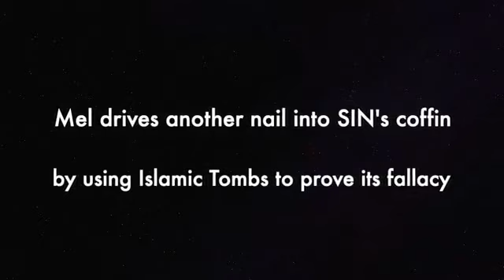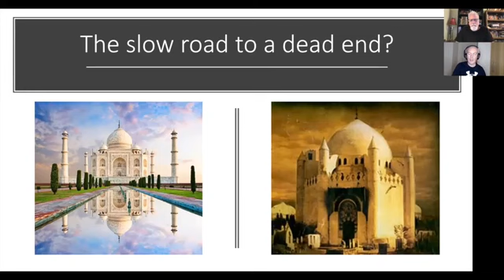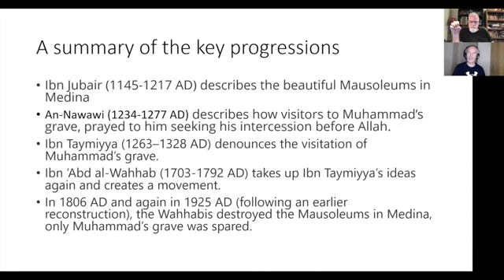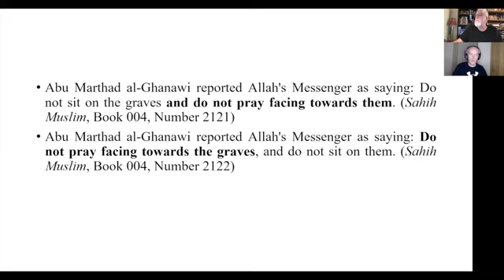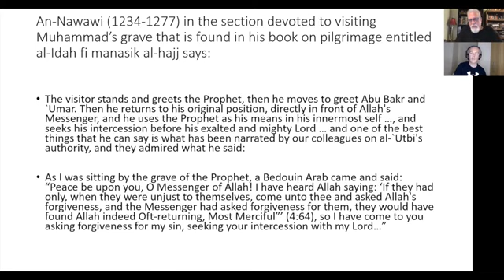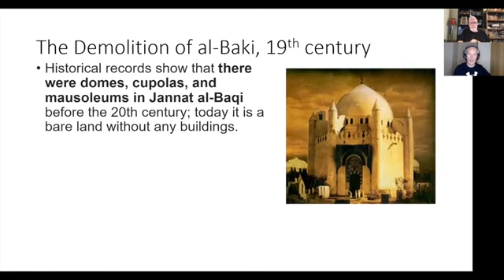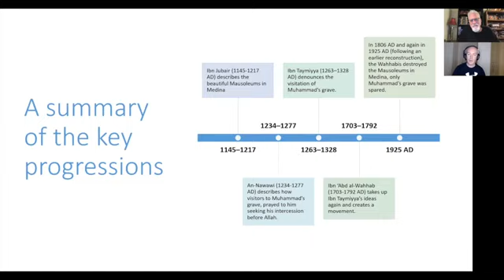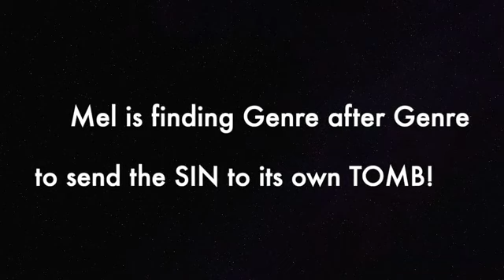82 Mel Researching Tombs sends SIN to its grave!